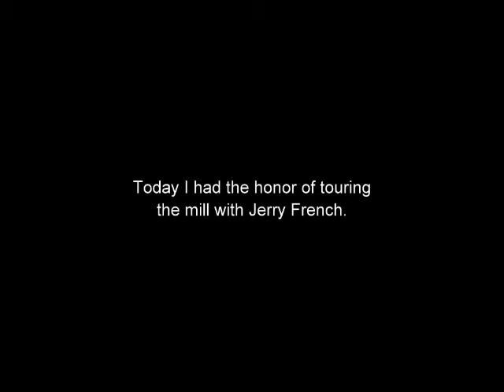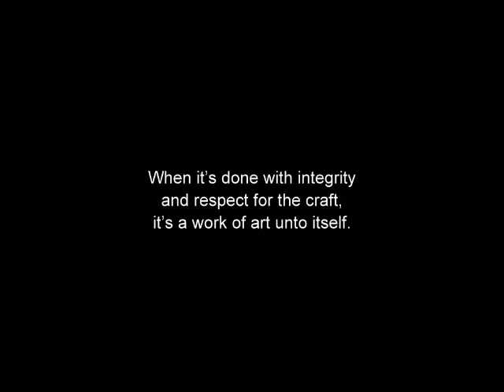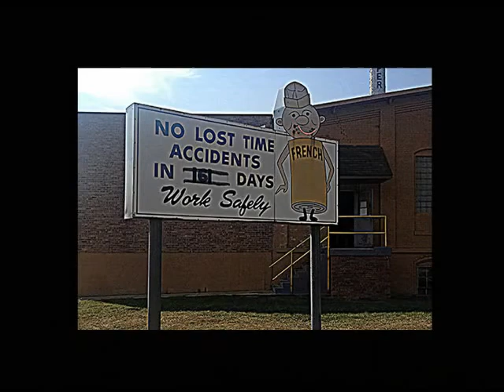FRENCH PAPER Co.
French Paper Company is an American paper mill based in Niles, Michigan. It was founded in 1871. The company produces specialty paper products. The company is located along the St. Joseph River and uses electricity from a small hydroelectric power plant at the Niles, Michigan dam.